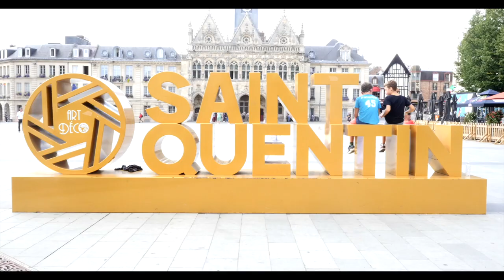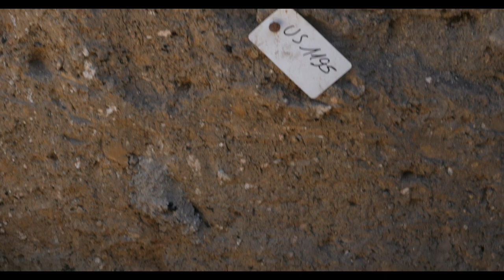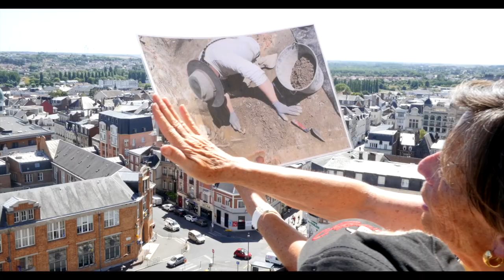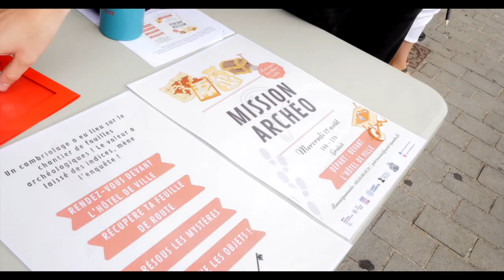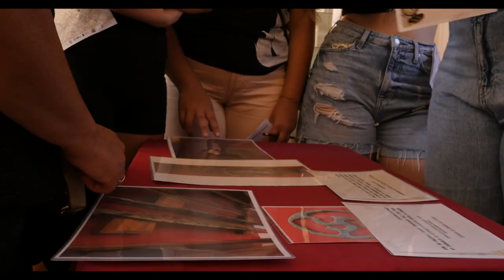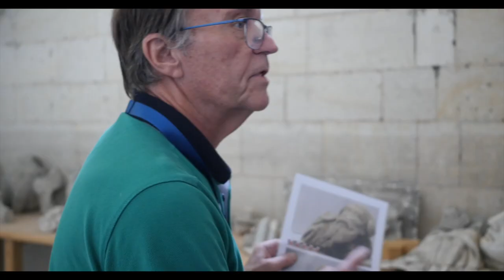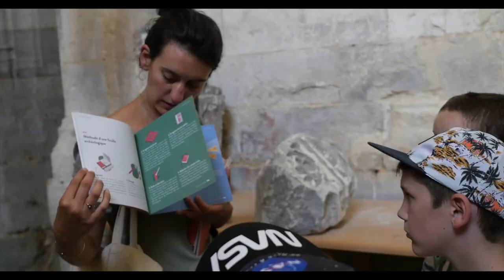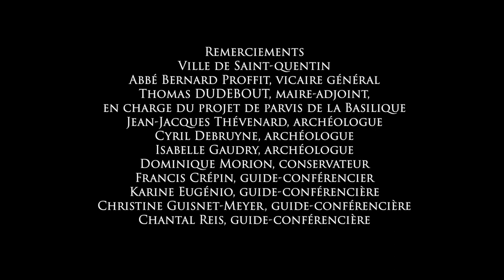Un été culturel sous le signe de l’archéologie à Saint-Quentin